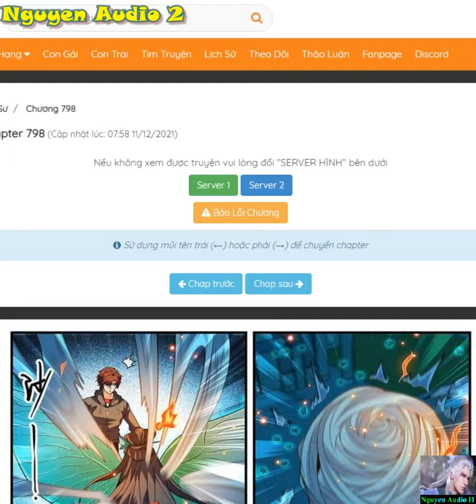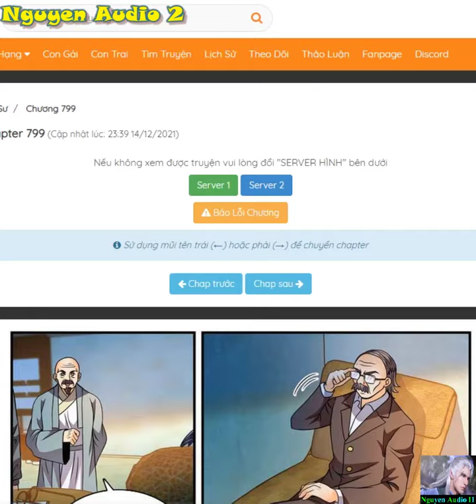Toàn Chức Pháp Sư Tập 796-801|Main giấu nghề âm thầm tu luyện và cái kết khiến bạn bè bất ngờ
Tỉnh lại sau giấc ngủ, thế giới đại biến. Quen thuộc cao trung truyền thụ chính là phép thuật, nói cho mọi người muốn trở thành một tên xuất sắc Ma Pháp Sư. Ở lại đô thị ở ngoài du đãng tập kích nhân loại ma vật yêu thú, mắt nhìn chằm chằm. Tôn trọng khoa học thế giới đã biến thành tôn trọng phép thuật, một mực có như nhau lấy học tra đối xử giáo viên của chính mình, như nhau ánh mắt dị dạng bạn học, như nhau xã hội tầng dưới chót giãy dụa ba ba, như nhau thuần mỹ nhưng không thể bước đi không phải huyết thống muội muội... Bất quá, Mạc Phàm phát hiện tuyệt đại đa số người đều chỉ có thể chủ tu nhất hệ phép thuật, chính mình nhưng là toàn hệ toàn năng pháp sư!